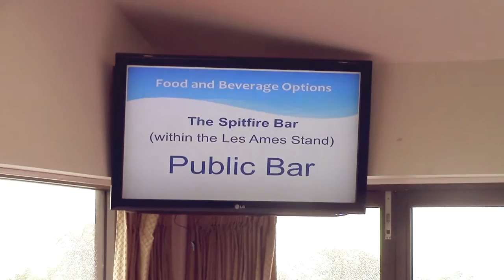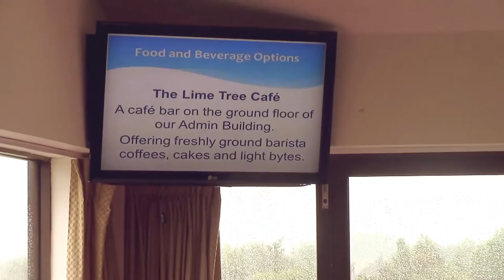MediaStar at the Kent County Cricket Club